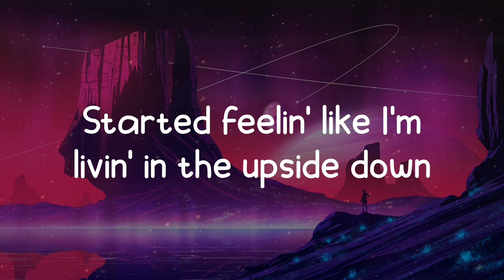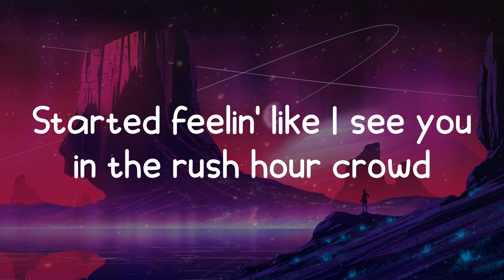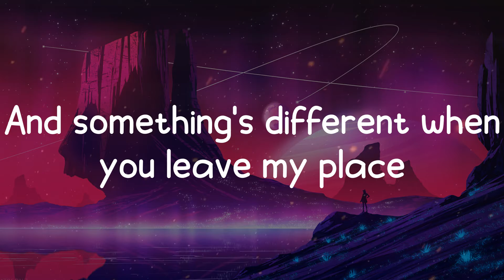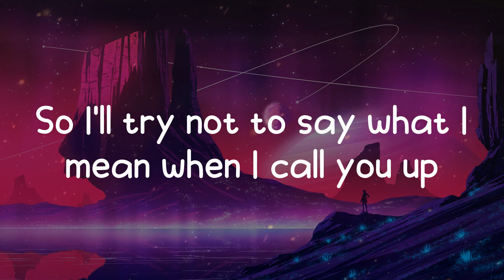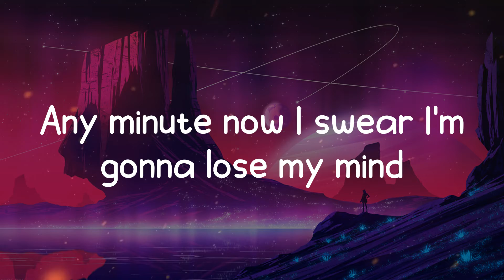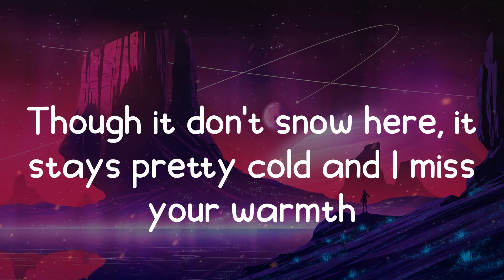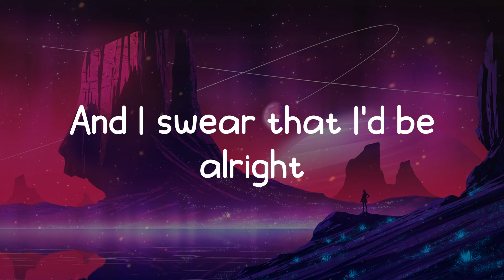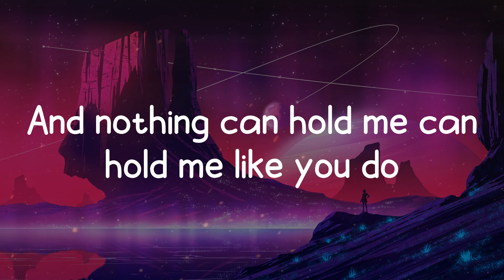Holly Humberstone - London Is Lonely (Lyrics)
🎵 London Is Lonely lyrics:
Started feelin' like I'm livin' in the upside down
I haven't seen you in forever and I don't know how
And I've been smokin' and stayin' out too late
But you know I've got good intentions, babe
Started feelin' like I see you in the rush hour crowd
Or when I catch you and a stranger in the underground
But something's missing, I got an empty space
And something's different when you leave my place
So I'll try not to say what I mean when I call you up
And I'll try not to think of the distances between us
And it's so good when we dance all night
And I swear that I'd be alright
But it's gettin' harder and harder to reach you
And London is lonely without you
So will you stay?
'Cause I'm oh-so sick of this place
Feelin' way too big
And nothing can hold me, can hold me like you do
London is lonely without you
Any minute now I swear I'm gonna lose my mind
So many people, it's so easy to get lost sometimes
And this winter is going on too long
Though it don't snow here, it stays pretty cold and I miss your warmth
London is lonely, so lonely
I'm lonely without you
God, I'm lonely without you
I'm lonely without you (I'm lonely without you)
I'm lonely without you (so lonely without you)
God, I'm lonely without you (so lonely without you)
I'm lonely without you, mm
Without you, mm